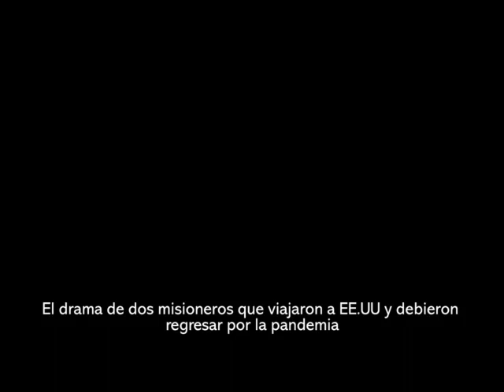El drama de dos misioneros que viajaron a EE UU y debieron regresar por la pandemia